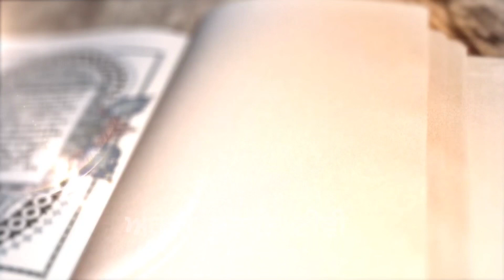Akj ਅੰਬਾਲਾ ਰੈਣ ਸਬਾਈ 2022 - Bhai Rasminder Singh Maleshiya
ਅੰਬਾਲਾ ਰੈਣ ਸਬਾਈ 2022 - Bhai Rasminder Singh Maleshiya

Highlights

Bhai Rasminder Singh Maleshiya

Akhand Kirtan Smagam

Ambala Rain Subai Smagam2022

सबसे पहले हम आपका हमारे चैनल में स्वागत करते हैं।  दोस्तों अगर आप हमारे द्वारा प्रदान की गई सभी नवीनतम जानकारी प्राप्त करना चाहते हैं, तो ऊपर दिए गए सदस्यता बटन पर क्लिक करके हमारा समर्थन करें।  जो जानकारी हम आपके साथ शेयर कर रहे हैं वह आपके दिमाग को भी भावुक कर देगी।

अकाल सहाय टीवी चैनल पर दैनिक गुरबानी और सिखी समाचार सुनें।

 ਸਭ ਤੋਂ ਪਹਿਲਾਂ ਅਸੀਂ ਤੁਹਾਡੇ ਚੈਨਲ 'ਤੇ ਤੁਹਾਡਾ ਸੁਆਗਤ ਕਰਦੇ ਹਾਂ।  ਦੋਸਤੋ ਜੇਕਰ ਤੁਸੀਂ ਸਾਡੇ ਦੁਆਰਾ ਪ੍ਰਦਾਨ ਕੀਤੀ ਗਈ ਹਰ ਨਵੀਨਤਮ ਜਾਣਕਾਰੀ ਪ੍ਰਾਪਤ ਕਰਨਾ ਚਾਹੁੰਦੇ ਹੋ, ਤਾਂ ਉੱਪਰ ਦਿੱਤੇ ਸਬਸਕ੍ਰਾਈਬ ਬਟਨ ਨੂੰ ਦਬਾ ਕੇ ਸਾਡਾ ਸਮਰਥਨ ਕਰੋ।  ਜੋ ਜਾਣਕਾਰੀ ਅਸੀਂ ਤੁਹਾਡੇ ਨਾਲ ਸਾਂਝੀ ਕਰ ਰਹੇ ਹਾਂ, ਉਹ ਤੁਹਾਡੇ ਮਨ ਨੂੰ ਵੀ ਭਾਵੁਕ ਕਰ ਦੇਵੇਗੀ।

 Description ਕ੍ਰਿਪਾ ਕਰਕੇ ਚੈਨਲ ਨੂੰ ਸਬਸਕ੍ਰਾਈਬ ਕਰਨਾ ਯਕੀਨੀ ਬਣਾਓ ਅਤੇ ਘੰਟੀ ਦੇ ਨਿਸ਼ਾਨ 'ਤੇ ਕਲਿੱਕ ਕਰੋ ਤਾਂ ਜੋ ਤੁਹਾਨੂੰ ਸਾਡੀ ਹਰ ਵੀਡਿਓ ਦੀ ਸੂਚਨਾ ਮਿਲ ਸਕੇ।  ਅਕਾਲ ਸਹਾਏ ਟੀਵੀ ਚੈਨਲ 'ਤੇ ਰੋਜ਼ਾਨਾ ਗੁਰਬਾਣੀ ਅਤੇ ਸਿੱਖੀ ਖ਼ਬਰਾਂ ਸੁਣੋ।
  ਕਿਰਪਾ ਕਰਕੇ ਇਸ ਚੈਨਲ ਨੂੰ ਸਬਸਕ੍ਰਾਈਬ ਕਰੋ।

First of all we welcome you to your channel.  The information we are sharing with you will also make your mind emotional.

Listen to daily Gurbani and Sikh news on Akal Sahai TV channel.